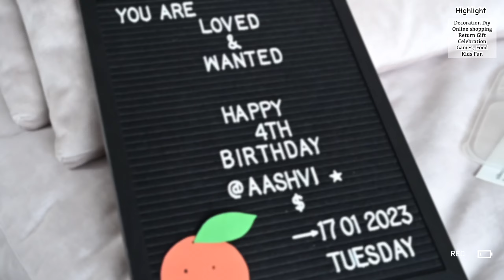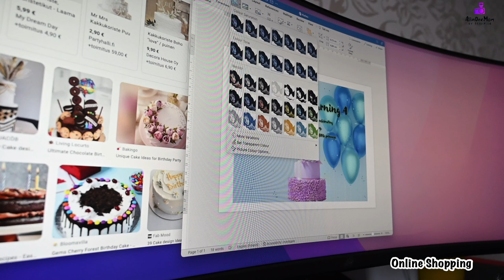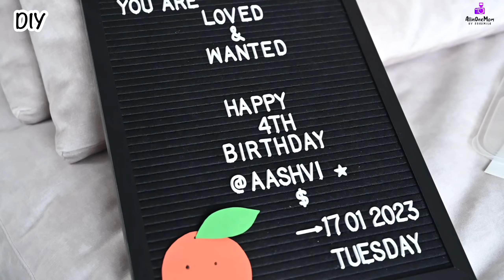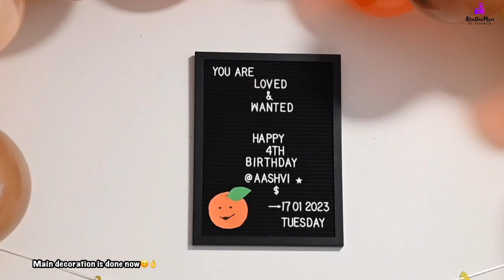Aashvi’s 4th Birthday Vlog || Party Decoration, Return Gift, Celebration, Photoshoot, Moments🤱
Aashvi’s 4th Birthday Vlog(Orange/Carrot Theme)|| Party Decoration, Return Gift, Celebration, Photoshoot, Moments🤱
HAPPY Birthday Song – Happy Birthday to You

AASHVI'S 1st Birthday Decor Links:
(Shop link)

Related Search:
Aashvi's 4th Birthday Special celebration
Aashvi's 3rd Birthday Special celebration
Aashvi’s 2nd Birthday Special
Aashvi's 1st Birthday Special celebration
Aashvi Turns 2
orange theme birthday party

Aashvi’s 2nd Birthday Vlog(Buttery Theme) Surprise, DIY Party Decorations, Gift, Photoshoot
Happy Birthday from Pear! [Annoying Orange]
What my 22 Months Old Baby Eats in a Day?
Toddler meal ideas in UK, USA, Sweden, Finland, Dubai, Qatar, America, United State, Germany, Norway, Denmark, Switzerland, Australia, Canada, United Kingdom France, Singapore and worldwide
What my Toddler Eats in a Day?
This is How I cooked that my Baby/Toddler Eats all
Easy Healthy Recipes for 1-2 Years Old Baby/Toddlers/kids
weight gaining recipes for 1 year old baby
weight gaining recipes for 2 year old baby
Mom and baby routine vlog, morning routine, breakfast routine, lunch routine
18 Month old baby food
15 Month old baby food
19 Month old baby food
1 year baby food
2 year baby food
15 months baby food
6 month baby photoshoot
Mom & Baby Morning Routine💕||1 Year Old Aashvi’s Breakfast & Lunch Routine🍽
Mom & Baby Morning Routine|| Silent Vlog
Baby Photoshoot at Home
Baby Photoshoot
Aashvi Baby Photoshoot at Home
Baby Aashvi Photoshoot at Home
Photoshoot Baby Aashvi
Aashvi Videos
Aashvi's  Baby Routine
Nepalese Mom in Finland
Life in Finland
life with baby
AllinOnemom videos
Orange themed birthday party
happy birthday orange theme

» If you made it all the way to the bottom of this description , ''Thank you so much for so much love'' to us.
Aashvi’s First Birthday Vlog || Party Decoration, Photoshoot, Return Gift, Moments, Celebration🤱